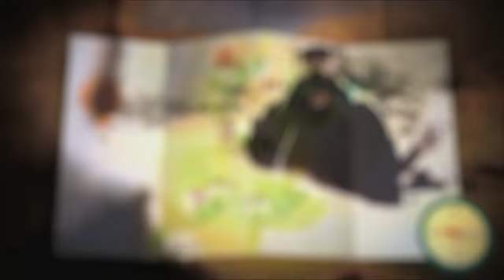Fox - Knorr - Sabores al Paso - Desafíos de Ruta - Catamarca 2016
Reality gastronómico de 6 capítulos emitido en las señales de Fox. Realizado por Ciclo Films.